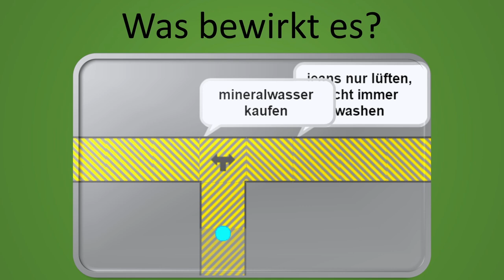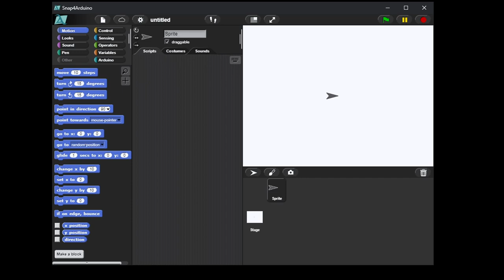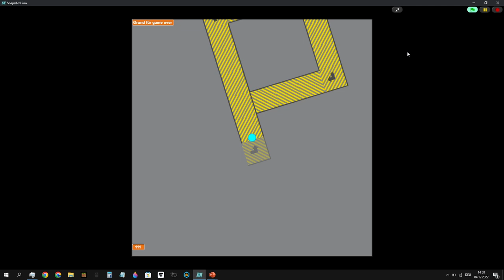Grüner Fuß | Jugend hackt in München 2022